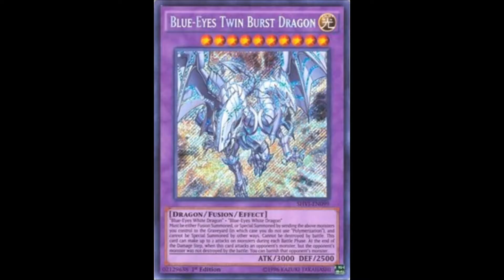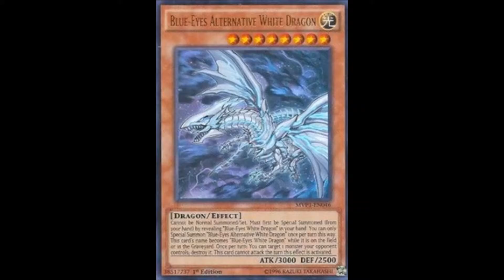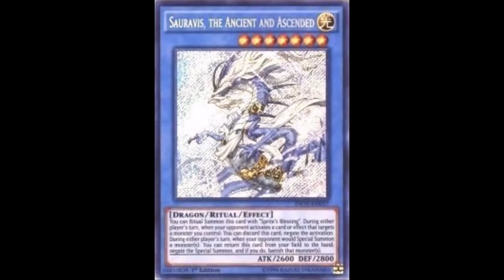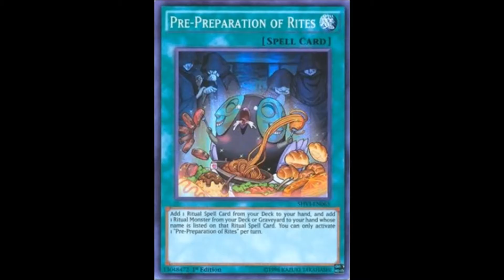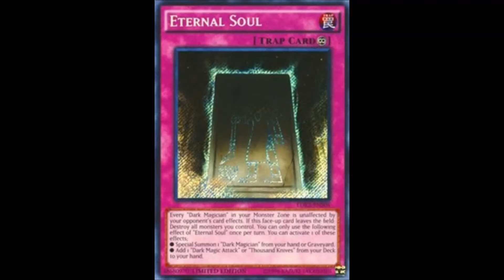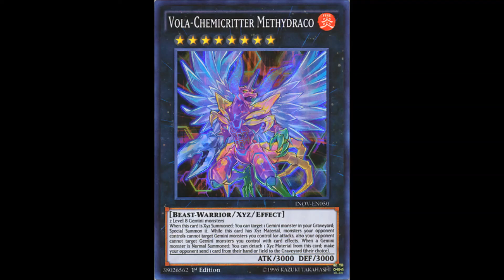Top Yugioh Cards of 2016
I went through the cards that came out this year and chose my favorites for each type. Fusion, XYZ, etc. This of course is based on my own personal opinion so try not to get all the feelings now.